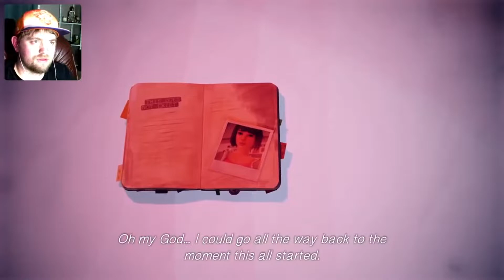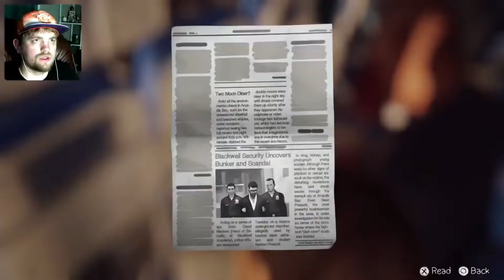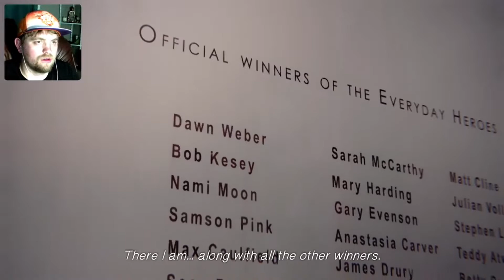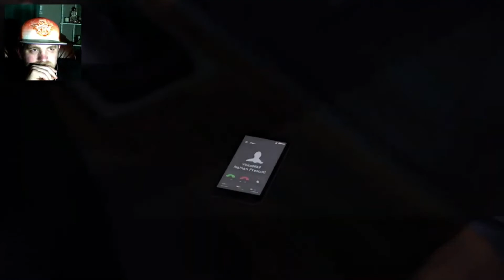Life is Strange last episode! What a creep!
Follow Photography student Max as she tries to survive college, while finding out an amazing ability she has. She finds out she can rewind time but only after witnessing someone get murdered, then she realizes that horrible tornado she sees taking out the town isn't just a dream...What will we do? Can we stop it and save the town?